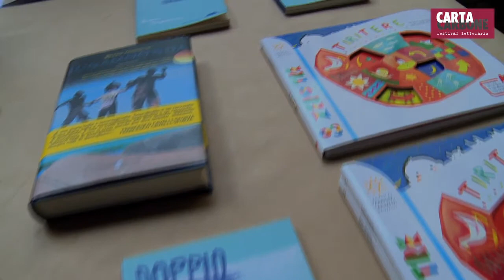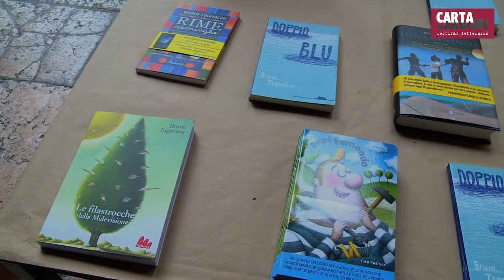CartaCarbone 2015 - BRUNO TOGNOLINI - letterature per costruire il domani